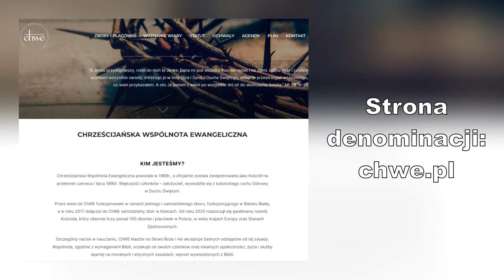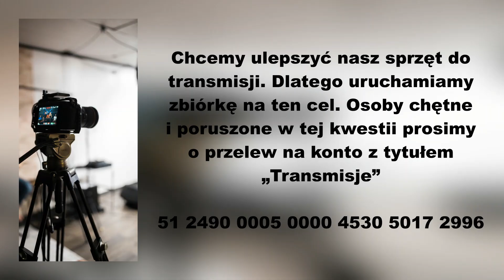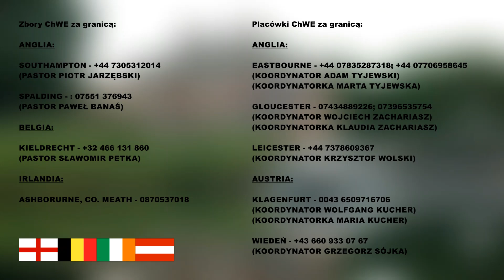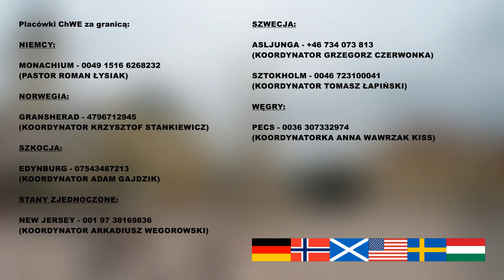Na czym polegają zdrowe relacje w Kościele? (21.06.2023) – Janusz Losa, Daniel Procner, Paweł Jeleń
Nabożeństwa:
Od wtorku do czwartku - 18:00
Sobota - 20:00
Niedziela - 10:00

ChWE BIELSKO-BIAŁA
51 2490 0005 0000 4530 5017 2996
SŁUŻBA PASTORA
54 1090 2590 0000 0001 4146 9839

KSIĘGARNIA CHRZEŚCIJAŃSKA
Ul. 3 Maja 21, 43-300 Bielsko-Biała
Godziny pracy:
Pon-Pt 09:00-17:00; Sob 09:00-13:00